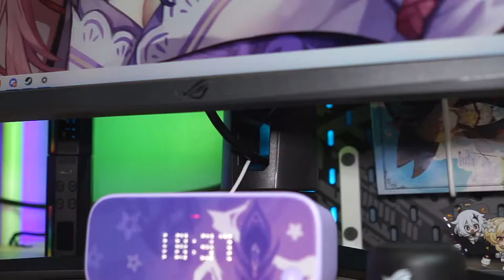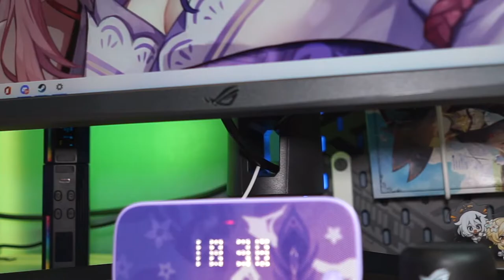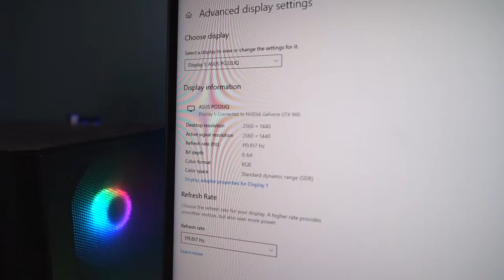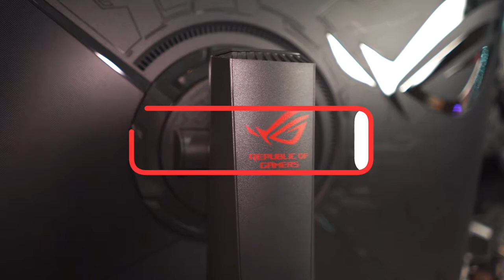Monitor Gaming Yang Bikin Nyaman, Review ASUS ROG PG32UQ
ASUS ROG Swift PG32UQ adalah salah satu monitor yang bikin nyaman banget. Dibekali oleh layar seluas 32 inci, resolusi 4K, dan juga refresh rate hingga 144hz, siapa yang ga makin betah ngendep dirumah terus? Penasaran sama produknya? Let's check it out!

• Gear Used:
Sony A7ii with 50MM F/1.8

Timestamps:
0:00 Intro
1:04 Build & Desain
2:05 Input Ports
2:35 Display Panel
4:14 Gaming Experience
5:45 Harga dan Ketersediaan
6:40 Kesimpulan